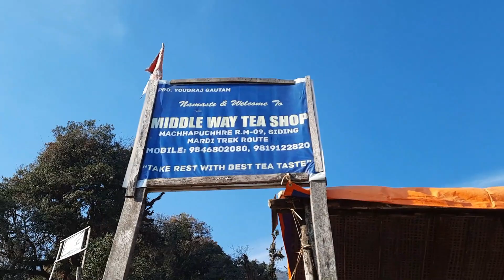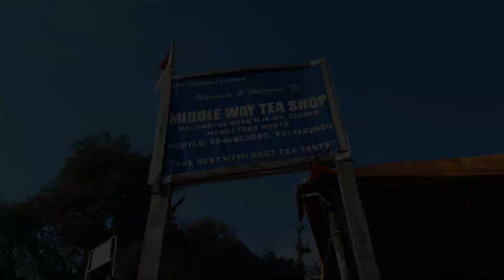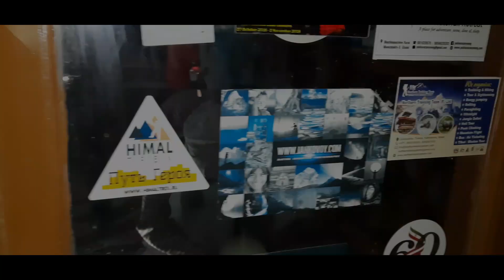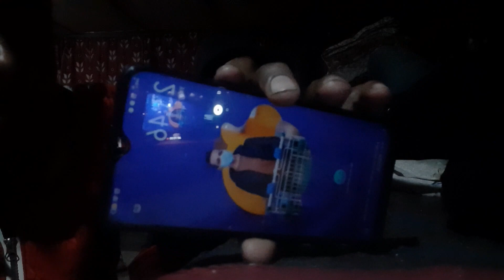New Year Celebration at low base camp 300m above || Way to mardi day 6 || Sidding to low camp